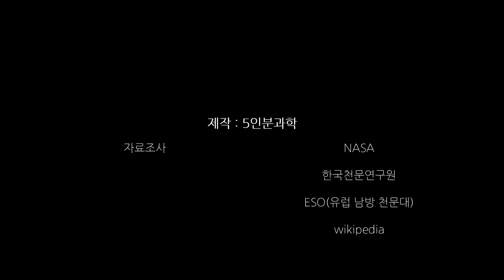우주는 안전한가? 불과 얼음이 동시에 공존하는 세계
존재 자체가 이상한 특이한 행성과 별들이 공존하는 우주의 풍경
불타고, 얼음비와 쇳물로 된 비가 내리는 행성들 그리고 다이아 몬드로 된 지표
또 어떤 기묘한 행성들이 존재할까요?

● 타임라인
0:00 우주란 어떤 곳 일가요?
1:30 우리 은하에 태양과 같은 별이 얼마나 있을까?
2:20 태양보다 더 뜨거운 천체들
3:15 뜨거운 행성을 지배하는 물리 법칙들
4:53 차가운 행성을 지배하는 물리 법칙들
7:15 어두운 행성을 지배하는 물리 법칙들
8:43 이제야 시작된 태양계 밖의 외계행성 탐색